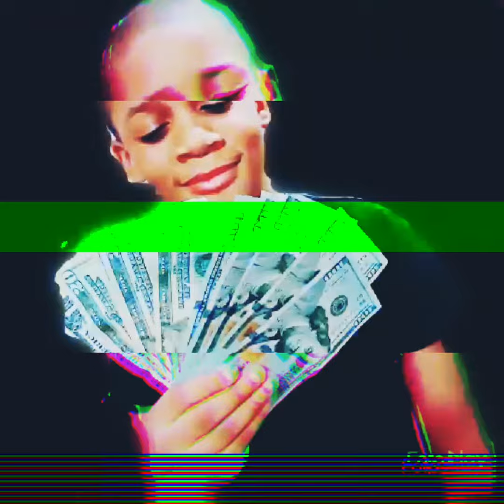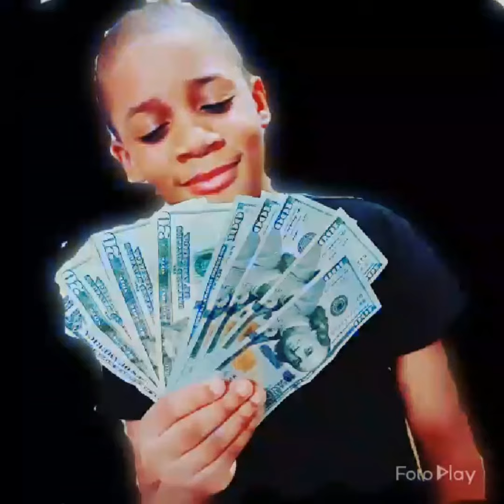Roddy rich the Box Jjtv ADVENTURES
Roddy rich the box